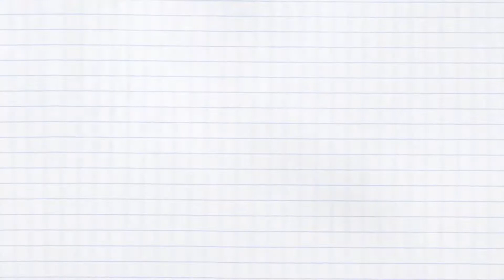増田雄二と久保乃々花のスカウトラジオ #34 ゲスト：とこわか吾郎さん